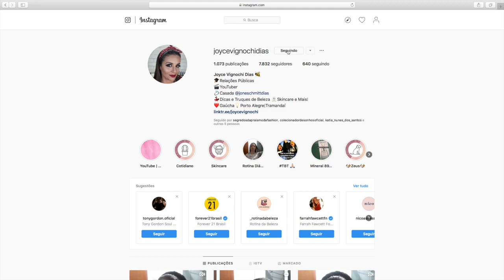CREME NIVEA PARA BANHO HIDRATANTE CORPORAL Por Joyce Vignochi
Volteiii com o CREME NIVEA PARA BANHO, CREME NIVEA CORPORAL E, PARA TE DESEJAR UM FELIZ NATAL, CHEIO DE PAZ, AMOR, SAÚDE, PROSPERIDADE E MUITO SUCESSO EM TUDO NA TUA VIDA E DOS TEUS QUERIDOS! BORA CONFERIR O VÍDEO DE HOJE E DEIXA NOS COMENTÁRIOS QUAL PRODUTO TU QUERES VER AQUI NO CANAL!

♥VÍDEO: VITAMINA C, A e E NEEDS | PRIMEIRAS IMPRESSÕES HIDRATANTE COM VITAMINA C NEEDS | Por Joyce Vignochi

♥VÍDEO: 90 DIAS DE USO | HYALU B5 CONTORNO DE OLHOS PARA BOLSAS E OLHAR CANSADO LA ROCHE POSAY

♥VÍDEO: COMPARATIVO: HYALU B5 DA LA ROCHE POSAY E MINERAL 89 DA VICHY QUAL COMPRAR?! QUAL USAR?!

♥VÍDEO: HYALU B5 SÉRUM LA ROCHE POSAY | MINHA EXPERIÊNCIA EM 3 TIPOS DE PELE | Por Joyce Vignochi

♡ Muito obrigada pelo carinho e por assistir. Seu comentário e joinha é muito importante para mim.